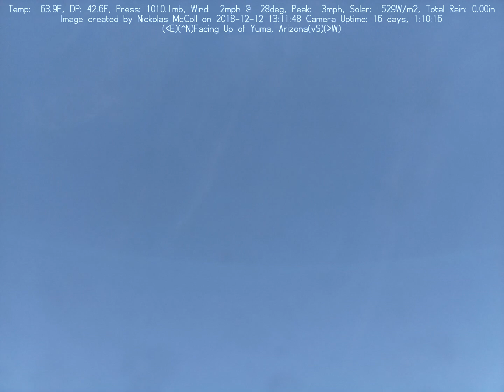Weather Cam Facing Up in Yuma, Az 2018-12-12 (day)